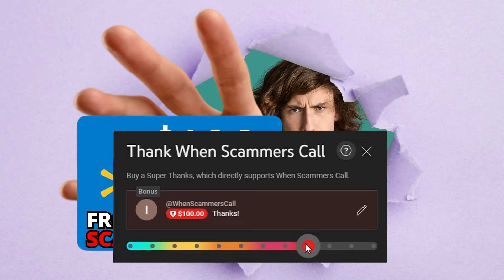Trying To Collect My $100 Gift Card... From SCAMMERS!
I called to collect my $100 gift card. Just need to provide my credit card information.